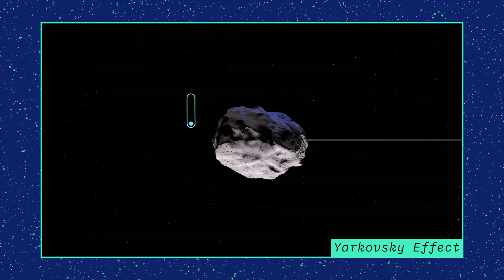Asteroid Bennu won't hit Earth, but ? Watch the video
On September 25, 2135, an asteroid called Bennu will make a close flyby of Earth. Our planet’s gravity will tweak Bennu’s path, making it a challenge to calculate its future trajectory. During the flyby, there is an extremely small chance that Bennu will pass through a “gravitational keyhole” – a region of space that would set it on just the right path to impact Earth, late in the 22nd century. Although it is difficult to determine the odds of this actually happening, new data from NASA’s OSIRIS-REx spacecraft have allowed scientists to better model how Bennu’s orbit will evolve over time, and to better calculate the probability of an impact.

Credit: NASA's Goddard Space Flight Center
Dan Gallagher (KBRwyle): Producer
Josh Masters (Freelance): Lead Animator
Rani Gran (NASA/GSFC): Public Affairs Officer
Davide Farnocchia (JPL): Lead Scientist
Steven Chesley (JPL): Scientist
Dante Lauretta (The University of Arizona): Scientist
Dan Gallagher (KBRwyle): Narrator
Chris Smith (KBRwyle): Animator
Walt Feimer (KBRwyle): Animator
Michael Lentz (KBRwyle): Animator
Kel Elkins (USRA): Visualizer
Aaron E. Lepsch (ADNET): Support

This video has been used with NASA  permission here

Everything  About  Space "Mysterious space"

For everything about space. Live broadcasts, SpaceX, Launch America, go Moon, go Mars, new developments, Rocket Launch & Landings programs, Super moon, lunar eclipse, meteor shower, solar eclipse, NASA's recent developments, deep space exploration and more. follow our channel. subscribe. like our videos and write your comments